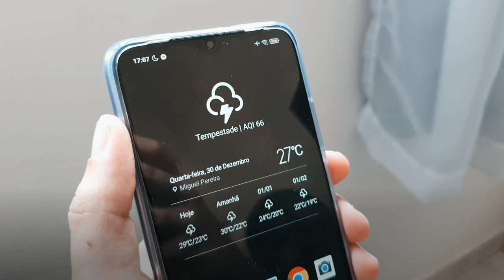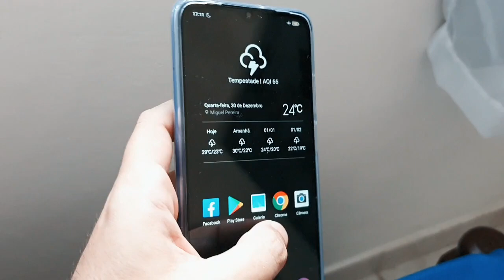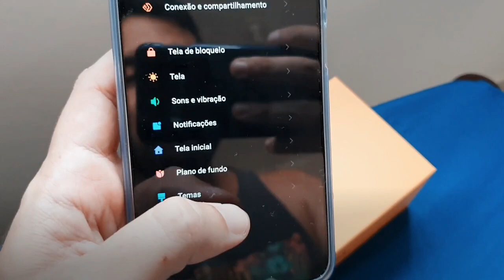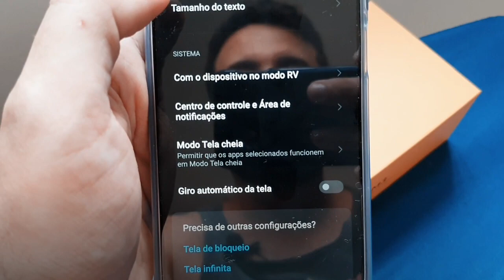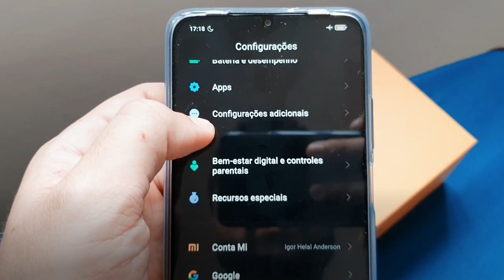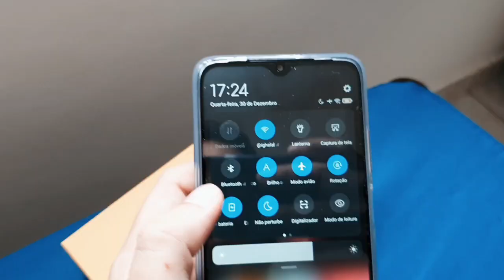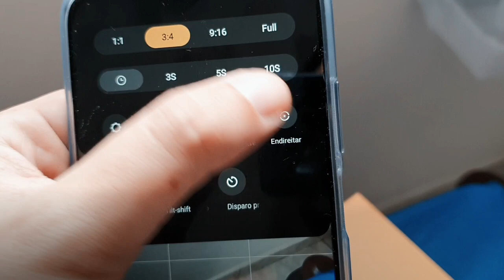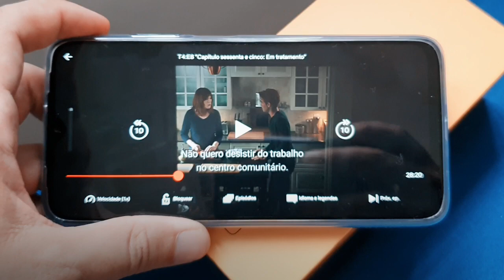POCO M3: ANÁLISE COMPLETA SOBRE O MELHOR CUSTO-BENEFÍCIO DE 2020!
Análise pessoal do celular POCO M3.
Primeiras impressões, recursos da MIUI 12, especificações gerais, análise das câmeras, som, vídeo etc.

Link de compra: R$ 831,33  30%OFF | [World premiere em estoque] Xiaomi versão global poco m3 smartphone snapdragon 662 4gb 64gb 6.53 "display 6000mah bateria 48mp câmera